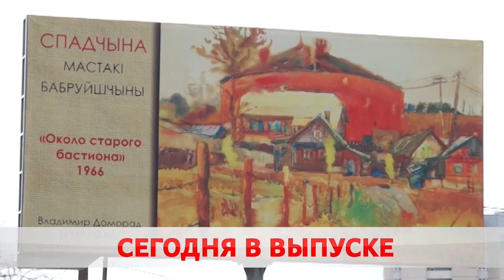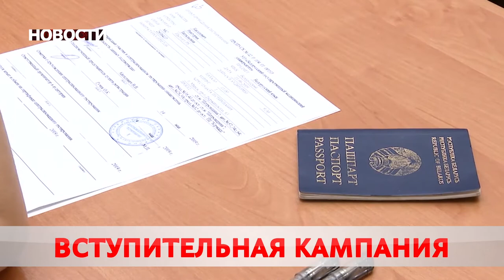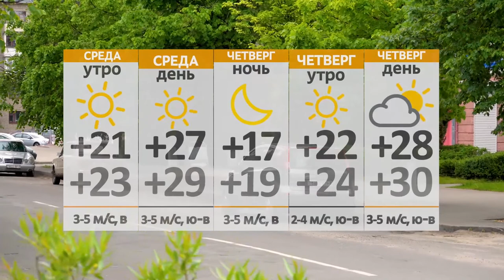Новости 06 07 21